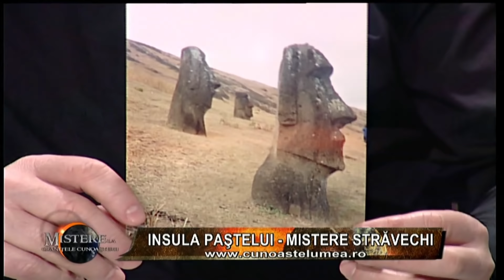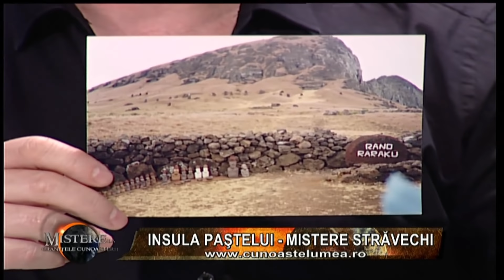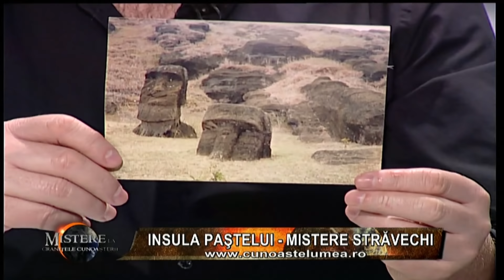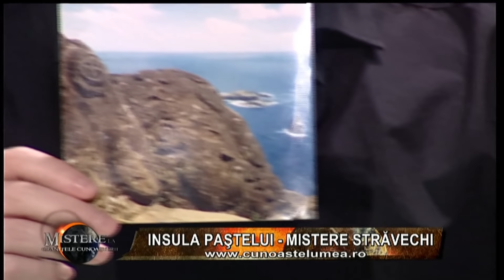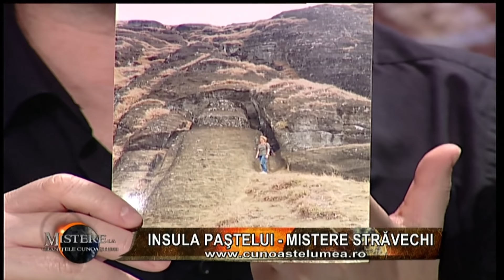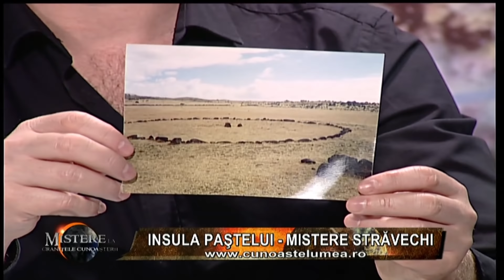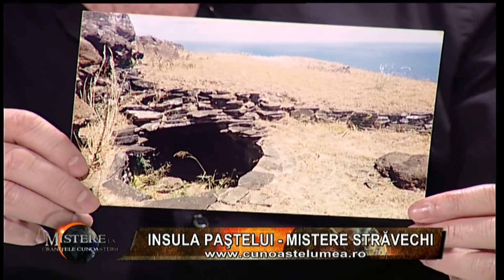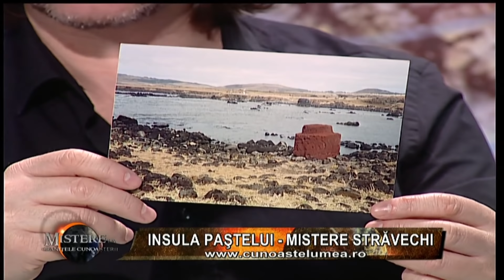INSULA PAȘTELUI - Mistere străvechi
Unul dintre locurile uimitoare și misterioase de pe această planetă este, desigur, Insula Paștelui, numită așa pentru că a fost descoperită într-o zi de Paște... Aici, sute de statui uriașe ne vorbesc, peste timp, despre o civilizație misterioasă. Cine au fost constructorii lor? De ce le-au construit?

Ca și alte locuri de pe planetă care probează prin urmele materiale că, undeva în trecut, au existat civilizații mult mai avansate decât îi convine științei oficiale să accepte, și Insula Paștelui naște o serie de întrebări despre modul în care aceste statui au fost realizate.

În acest episod al emisiunii Mistere la Granițele Cunoașterii (difizat la Nașul Tv), vă invit să descoperim o parte din misterele care învăluie civilizația de pe Rapa Nui, adevăratul nume al insulei, alături de o româncă, Uca Marinescu, o exploratoare care a vizitat și cercetat acest loc.

P.S. Emisiunea Mistere la Granițele Cunoașterii poate fi urmărită, la Nașul Tv, în fiecare duminică de la ora 19:00 și în reluare miercurea, de la ora 12:30, și sâmbăta, de la ora 19:00.